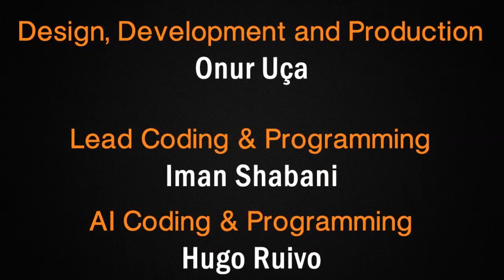Ocean City Racing - Gameplay Trailer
Check out the latest gameplay trailer for Ocean City Racing.

Follow Ocean City Racing at GameSpot.com!